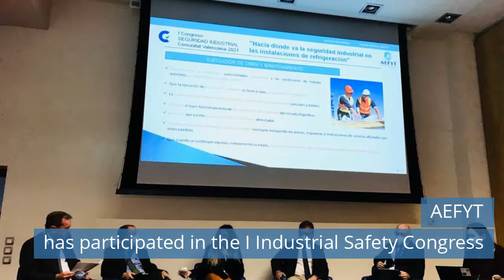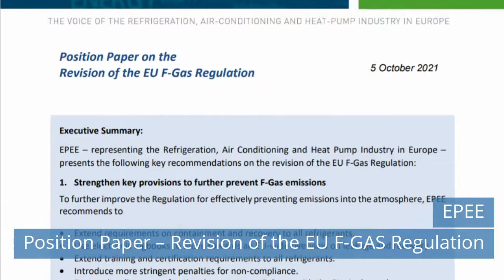Koxka launches its new range of remote multidecks.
Watch refrigeration news for Tuesday, October 12, 2021.

Today news:
00:27 Koxka launches its new range of remote multidecks.
01:07 AEFYT has participated in the I Industrial Safety Congress.
01:52 EPEE Position Paper – Revision of the EU F-GAS Regulation.
02:35 ACCA and FieldEdge announce 2021 State of the Industry Report Webinar.